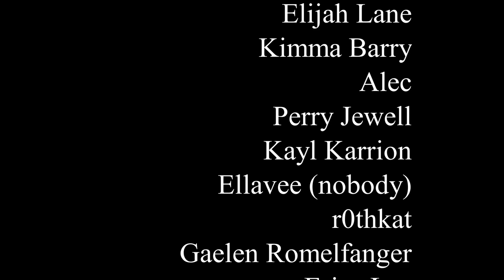What Does "Nonbinary" MEAN? // What IS "Nonbinary" Gender? [CC]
Hey y'all, I wanted to make a video explaining what nonbinary gender actually IS and what it means, to hopefully create a resource that can be shared with people who are new to the topic and don't really "get it." I hope this helps!!

Follow me on the medias!